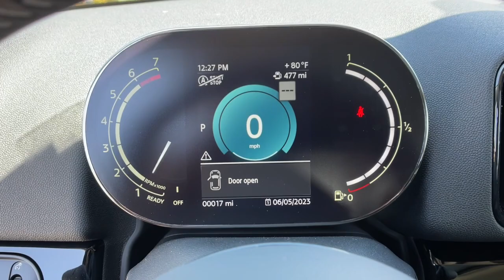2024 MINI Countryman Reno, Carson City, Sparks 516416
Silver New 2024 MINI Countryman Cooper S available in 11555 S. Virginia Street, Reno, Nevada at Bill Pearce Motors. Servicing the Reno, Carson City, Sparks, NV area.

Axle Ratio: 3.20,Front Sport Seats,Carbon Black Leatherette Upholstery,Standard Suspension,AM/FM Radio,Classic Trim,Roof in Body Color,Passenger Seat Height Adjustment,Heated Front Seats,MINI Driving Modes,Sirius XM Satellite Radio,MINI Assist eCall,MINI TeleServices,ConnectedDrive Services,Remote Services,Apple CarPlay Compatibility,MINI Connected with 6.5 Touchscreen,Enhanced USB & Bluetooth,4-Wheel Disc Brakes,6 Speakers,Air Conditioning,Electronic Stability Control,Tachometer,ABS Brakes,Alloy wheels,Automatic Climate Control,Brake Assist,Bumpers: body-color,LED Headlights with Cornering,Driver door bin,Driver vanity mirror,Dual front impact airbags,Dual front side impact airbags,Four wheel independent suspension,Front anti-roll bar,Front Dual Zone Automatic Climate Control,LED Fog Lights,Front reading lights,Fully Automatic Headlights,Heated Mirrors and Washer Jets,Heated front seats,Illuminated Entry,Knee airbag,Sport Leather Steering Wheel,Low Tire Pressure Warning,Occupant sensing airbag,Outside temperature display,Overhead airbag,Overhead console,Passenger door bin,Passenger vanity mirror,Power Door Mirrors,Panoramic Moonroof,Power steering,Power windows,Radio data system,Rain Sensing Wipers,Rear anti-roll bar,Rear window defroster,Rear window wiper,Comfort Access Keyless Entry,Roof Rails,Speed control,Speed-sensing steering,Split folding rear seat,Sport steering wheel,Steering wheel mounted audio controls,Telescoping steering wheel,Tilt steering wheel,Traction Control,Trip computer,Variably intermittent wipers,Speed-Sensitive Wipers,Front Center Armrest w/Storage,AM/FM radio: SiriusXM,Rear View Camera,Auto High-beam Headlights,Emergency communication system: MINI Assist eCall,Standard fuel economy fuel type: gasoline,Turbocharged,All Wheel Drive,Power Steering,ABS,4-Wheel Disc Brakes,Brake Assist,Brake Actuated Limited Slip Differential,Aluminum Wheels,Tires - Front Performance,Tires - Rear Performance,Sun/Moonroof,Generic Sun/Moonroof,Dual Moonroof,Generic Sun/Moonroof,Dual Moonroof,Heated Mirrors,Power Mirror(s),Rear Defrost,Intermittent Wipers,Variable Speed Intermittent Wipers,Rain Sensing Wipers,Power Door Locks,Daytime Running Lights,Automatic Headlights,LED Headlights,Fog Lamps,Automatic Highbeams,AM/FM Stereo,Satellite Radio,HD Radio,Requires Subscription,Steering Wheel Audio Controls,Satellite Radio,HD Radio,Requires Subscription,MP3 Player,Auxiliary Audio Input,Bucket Seats,Heated Front Seat(s),Pass-Through Rear Seat,Rear Bench Seat,Adjustable Steering Wheel,Trip Computer,Power Windows,Leather Steering Wheel,Keyless Entry,Power Door Locks,Keyless Entry,Power Door Locks,Keyless Start,Cruise Control,Climate Control,Multi-Zone A/C,A/C,Premium Synthetic Seats,Driver Vanity Mirror,Passenger Vanity Mirror,Driver Illuminated Vanity Mirror,Passenger Illuminated Visor Mirror,Floor Mats,Cargo Shade,Keyless Start,Telematics,Requires Subscription,Smart Device Integration,Smart Device Integration,MP3 Player,Bluetooth Connection,Power Windows,Power Door Locks,Trip Computer,Immobilizer,Traction Control,Stability Control,Traction Control,Front Side Air Bag,Rear Parking Aid,Front Collision Mitigation,Tire Pressure Monitor,Driver Air Bag,Passenger Air Bag,Front Head Air Bag,Rear Head Air Bag,Passenger Air Bag Sensor,Knee Air Bag,Child Safety Locks,Back-Up Camera